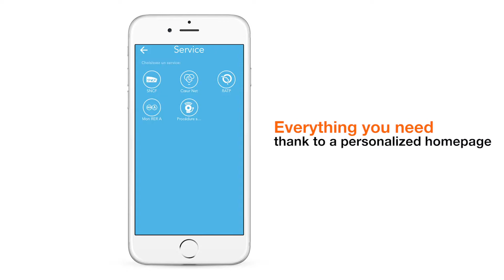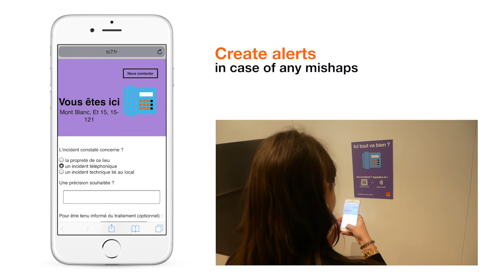Facilities Now - Make office life more convenient for your employees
Discover what our Facilities Now application has in store to make office life more convenient for your employees